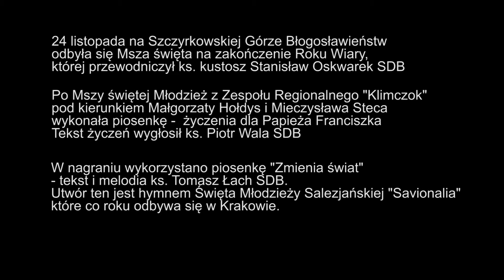Życzenia dla Papieża Franciszka